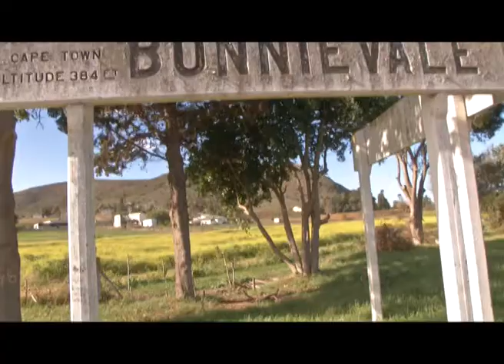Mooiloop Series 2, Episode 03 Promo Bonnievale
Promo for Mooiloop! television show -- Episode 3 of second series -- The team visits Bonnievale, South Africa.  The show airs on SABC2 on Friday evenings at 19:00.